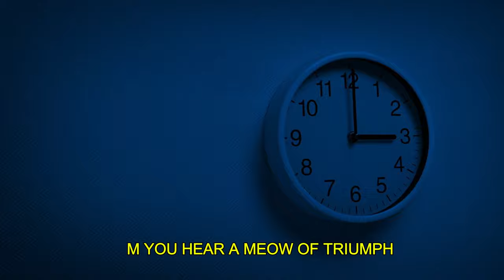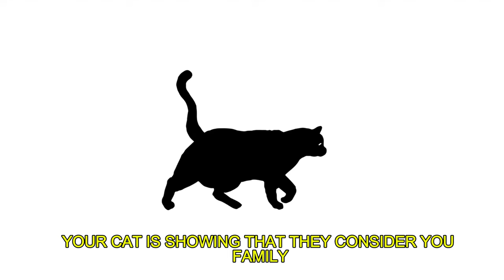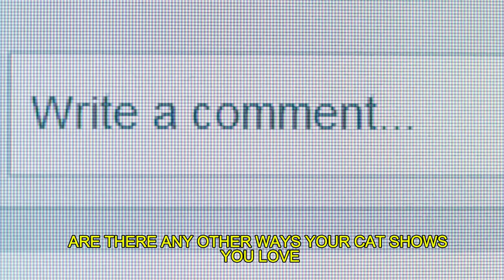14 Unmistakable Signs Your Cat Really Loves You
Does your cat secretly adore you? Many cat owners wonder if their feline companions truly care. But fear not! Thrive & Paws reveals the 14 unmistakable signs your cat is head over paws for you. From purrs to playful pounces, discover their unique way of showing affection. New cat parent or seasoned pro, learn to decode their secret love language! Bonus: Uncover surprising signs you might be missing!

“Pets understand more than we realize; they love more than we know.”